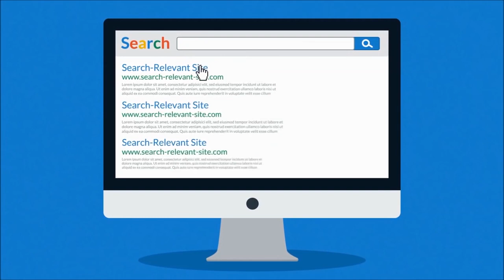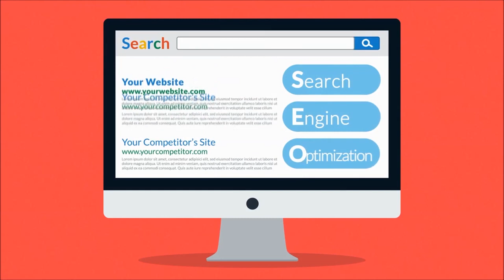SEO Bristol Services | 📍 South West England Search Engine Optimisation 📍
Join FatRank today and see why we are one of the best companies for SEO Bristol Services and Digital Marketing. Many people in Bristol want to get help with their Search Engine Optimisation but struggle to find the right people for the right job, but with our skills being used nationally, its no wonder why we dominate Bristol SEO.

Dan narrates some of the main points and services we offer to our customers and proves how we are different from many other SEO Bristol companies. We make sure that your business is thriving on the digital platform to the best of its ability!

We always aim to impress our clients and provide the best services that you can get. For anymore information, check out our blog post about this topic: